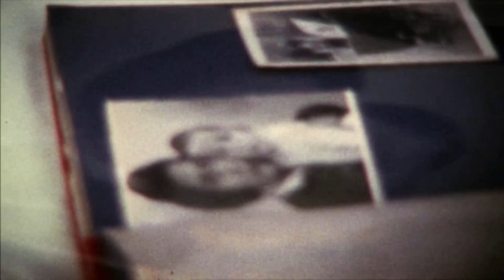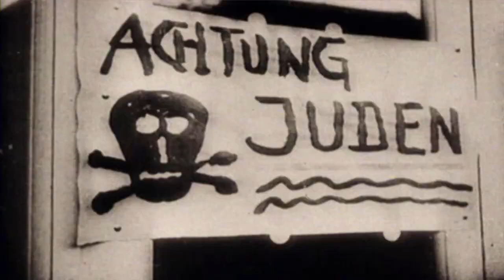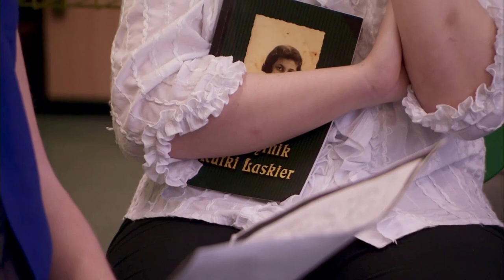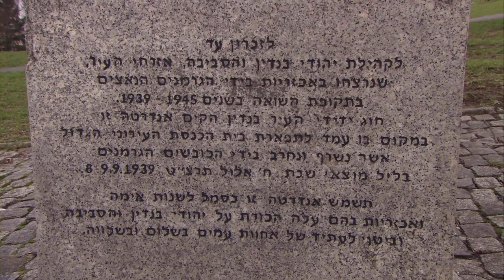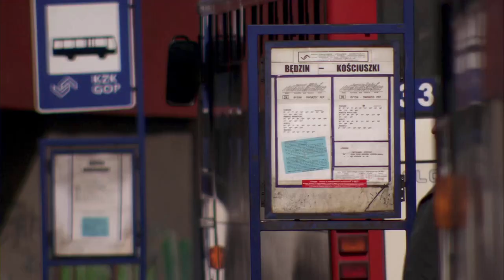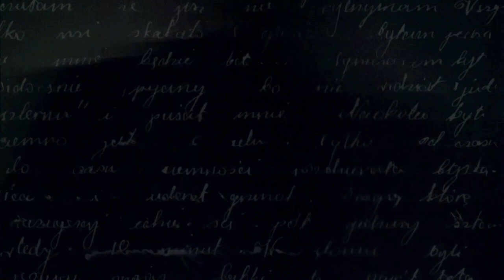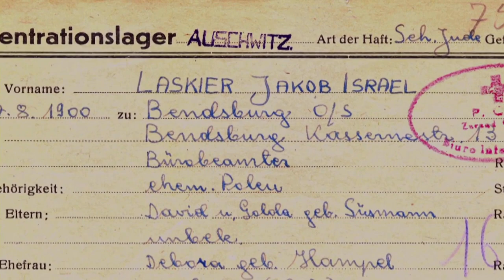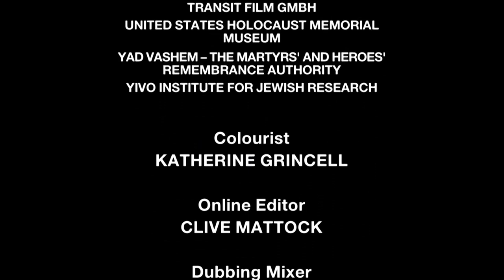NEVER FORGET: The Secret Diary of the Holocaust (Full WW2 Documentary)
Directed by filmmaker Alexander Marengo, this compelling documentary telling the tale of a 14-year-old Polish-Jewish girl, Rutka Laskier, who was murdered at Auschwitz in 1943, whose diary was found under the floorboards of her home in 2005.

This is a tiny but incredibly powerful representation of Nazi's barbarism toward Jews in Poland, revealed through a stunningly beautiful and brilliant young Jewish girl forced to witness atrocities no one her age should be aware of in such detail, let alone see.

This is Rutka Laskier's brief and heartbreaking account of the three months leading up to her deportation to Auschwitz. As abhorrent as it is to think about, it's vitally important that personal accounts of the Holocaust are documented and passed down throughout generations so that we NEVER FORGET. In our opinion, this is a story that should be known to everyone.